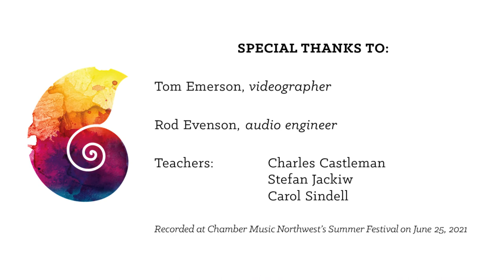CMNW SF21 Masterclass with Soovin Kim | Ravel Tzigane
CMNW 2021 Summer Festival Violin Masterclass with Artistic Director, Soovin Kim

RAVEL Tzigane

Hanami Froom, violin

Recorded at Chamber Music Northwest’s Summer Festival on June 25, 2021; Kaul Auditorium, Reed College